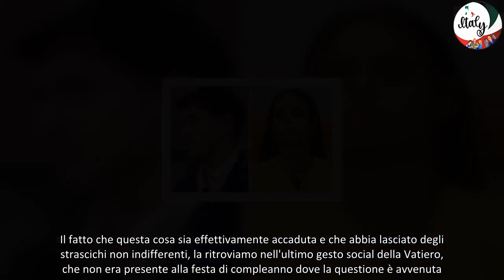Mirko Brunetti, colpo di scena dopo l'avvicinamento a Greta Perla smette di seguirli, ma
Colpo di scena per i Perletti? I fan della coppia notano un particolare che riguarda Mirko Brunetti e la Vatiero dopo le ultime vicende.

Un fine settimana parecchio movimentato per gli amanti del gossip. Si riaccendono i riflettori sulla rottura tra Mirko e Perla e quello che è successo al compleanno dello chef Federico Fusca. Qui Brunetti e la Rossetti, che hanno avuto una storia d'amore parecchio appassionata dopo essersi conosciuti a Temptation Island, si sono rivisti e non solo. Segnalazioni varie con tanto di video e immagini, li descrivono come molto complici e affiatati: dinamica diversa da come li avevamo lasciati.